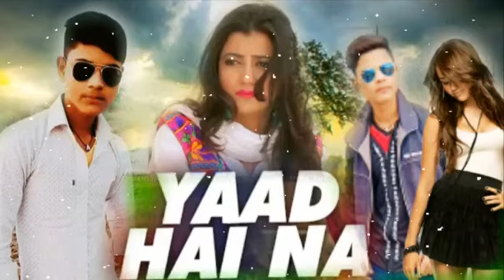O Mere aane pe Khil Jana Tera O Mere Jane pe Chad Jana Tera Bondhu Bondhu Mein Bas Jana Tera Yaad Ha